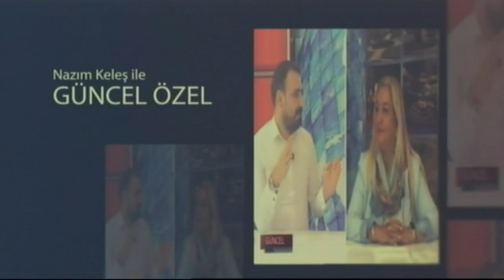NAZIM KELEŞ İLE GÜNCEL ÖZEL 28 01 2023